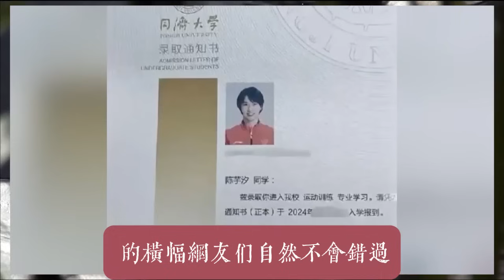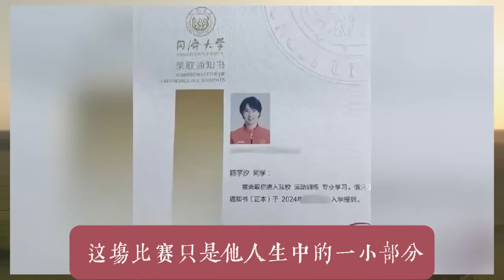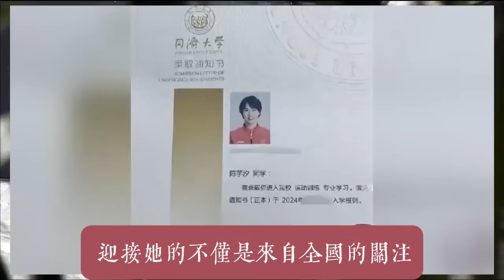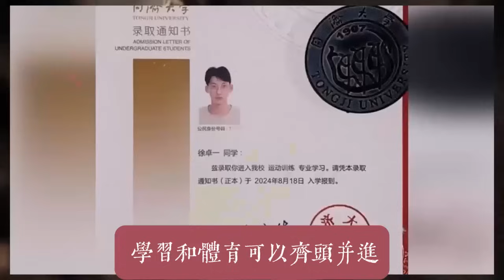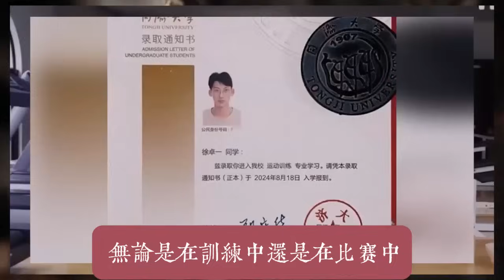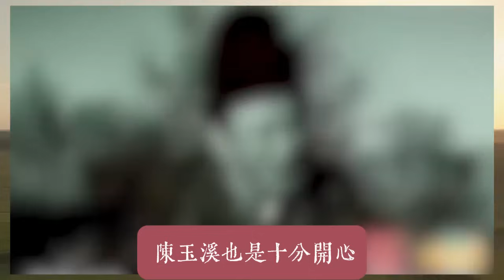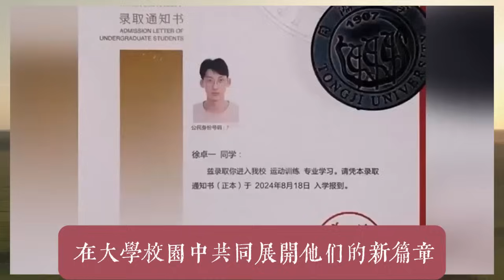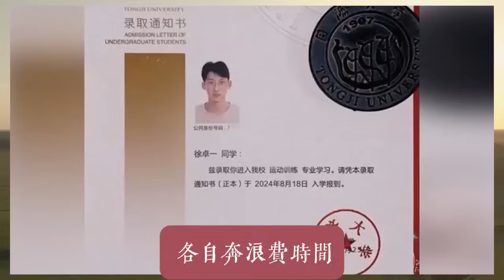熱搜第一！陳芋汐上大學了，全紅嬋8字寄語感動眾人 郭晶晶送這禮物展大姐大風采，眼鏡飛人”徐卓一將成同班同學 全紅嬋堅守跳水舞臺之路，網友：不同的路相同的目標 祝福他們